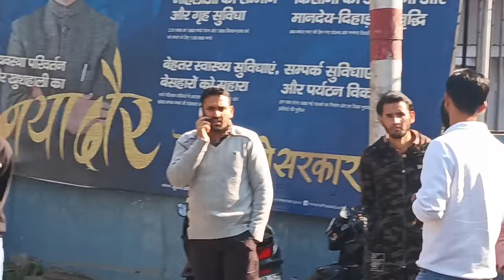Strike against guest teacher policy/ गेस्ट टीचर पालिसी के खिलाफ हड़ताल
Student's strike against Govt.at Chamba